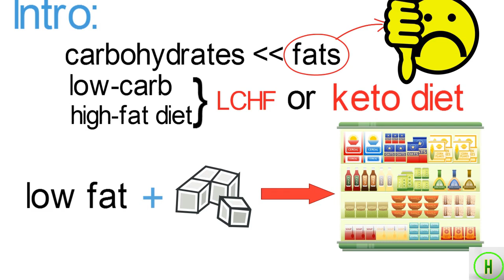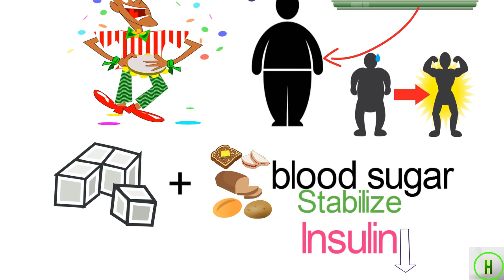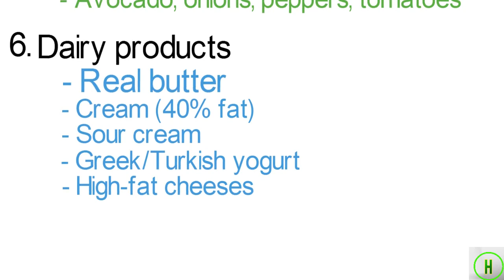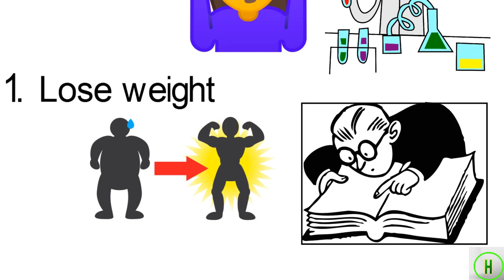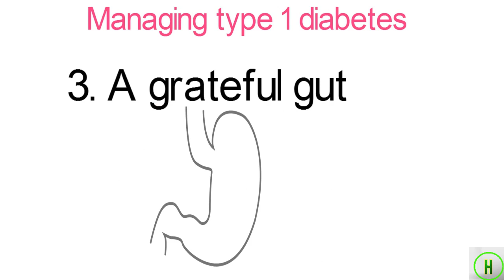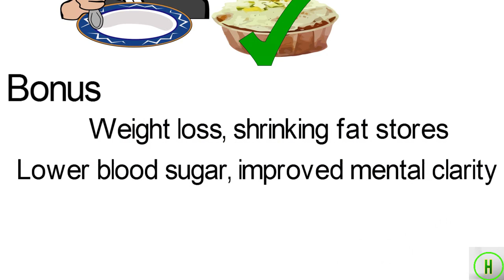Top Healthy Low Carb Foods | Keto Diet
This high-fat, high-protein, and low-carb eating plan is becoming very popular. In this video, we presents you with  low carb foods  and some of the benefits.

Low-carb foods list
1. Meat: Any type: Beef, pork, lamb, game, poultry, etc. Feel free to eat the fat on the meat as well as the skin on the chicken. If possible try to choose organic or grass-fed meats.
2. Fish and seafood: All kinds: Fatty fish such as salmon, mackerel, sardines or herring are great. Avoid breading.
3. Eggs: All kinds: Boiled, fried, scrambled, omelets, etc. Preferably organic eggs.
4. Natural fat, high-fat sauces: Using butter and cream for cooking can make your low-carb foods taste better and make you feel more satisfied. Try a Béarnaise or Hollandaise sauce, check the ingredients or make it yourself. Coconut fat or olive oil are also good options.
5. Vegetables that grow above ground: Cauliflower, broccoli, cabbage and Brussels sprouts, kale, collards, bok choy, spinach, asparagus, zucchini, eggplant, olives, spinach, mushrooms, cucumber, lettuce, avocado, onions, peppers, tomatoes etc.
6. Dairy products: Always select full-fat options like real butter, cream (40% fat), sour cream, Greek/Turkish yogurt and high-fat cheeses. Be careful with regular milk, reduced fat and skim milk as they contain a lot of milk sugar. Avoid flavored, sugary and low-fat products.
7. Nuts: Great for a treat (in moderation) instead of popcorn, candy or chips.
8. Berries: Okay in moderation, if you are not super strict or sensitive. Great with whipped cream.

 Potential benefits of a low-carb diet
#1 Weight Loss
#2 Reverse type 2 diabetes
#3 A grateful gut
#4 Reduce sugar cravings.